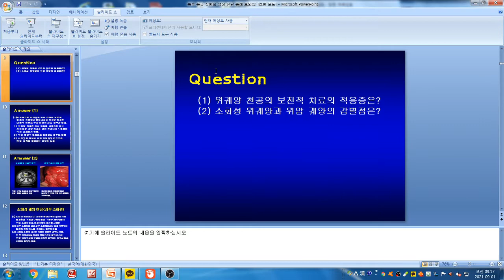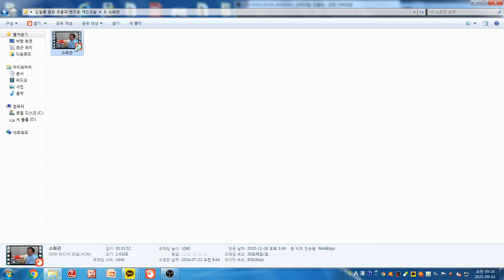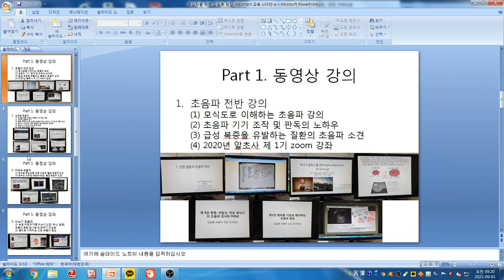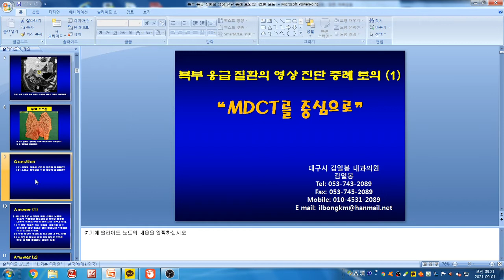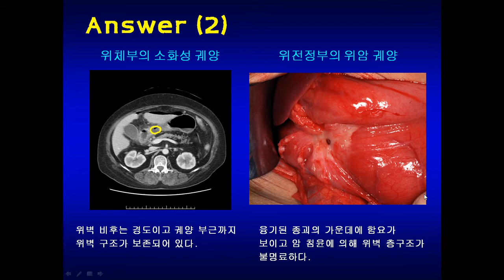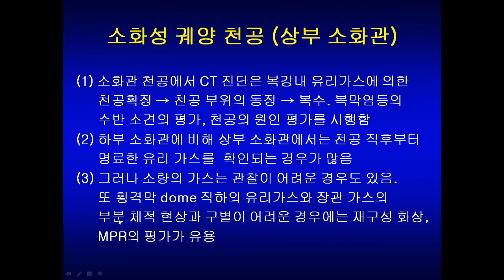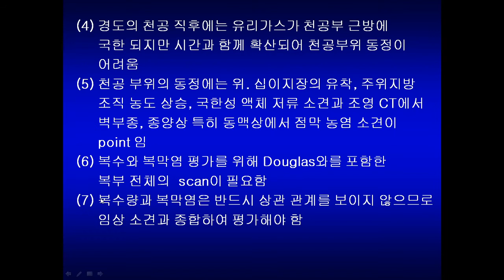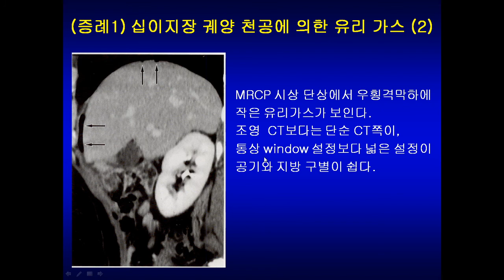복부응급 CT 증례 (1)-2